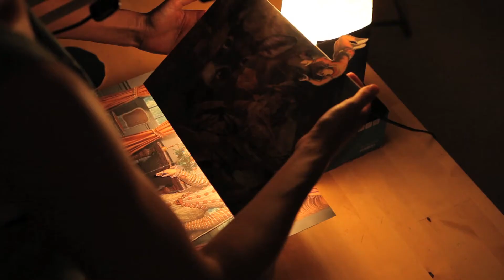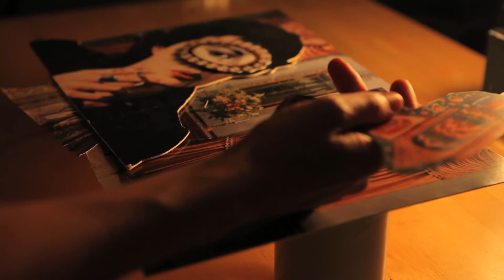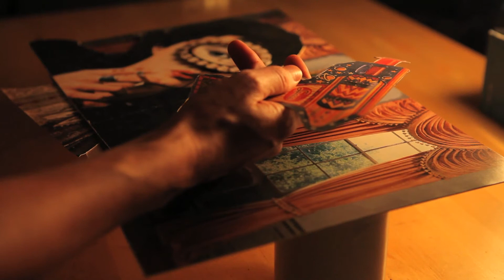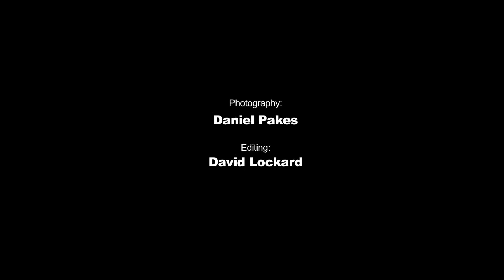The I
Documentation of a live animation piece. Visuals by Dina Goldstein; Music by Tomer Baruch; Photography: Daniel Pakes; Editing: David Lockard.